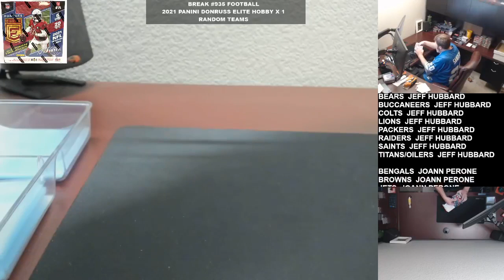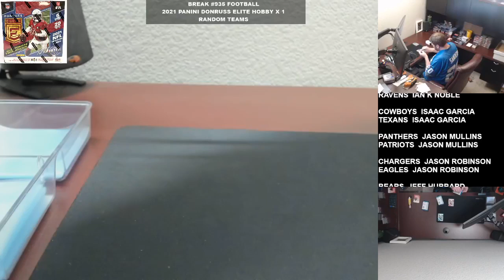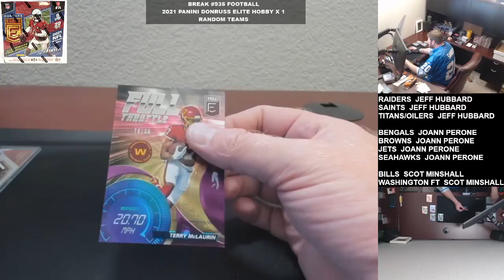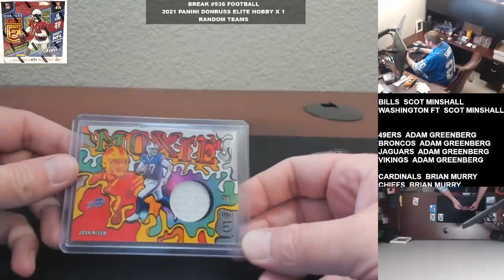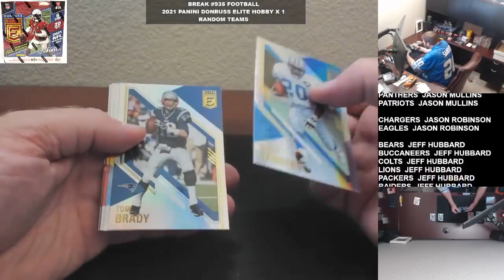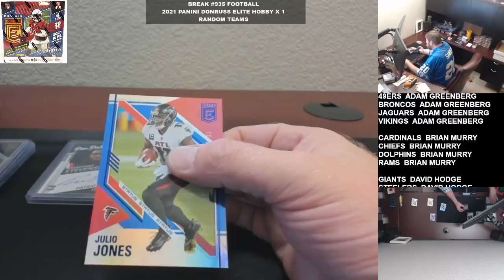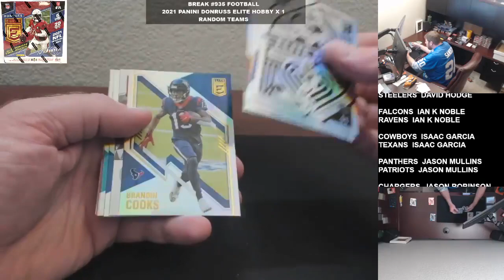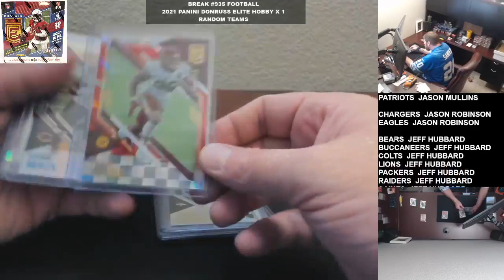Break #935 Football 2021 Donruss Elite Hobby x 1 BOGO 07 20 21